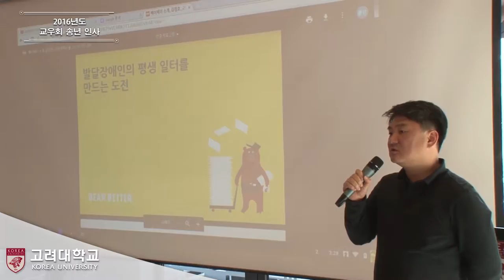[고려대학교 Korea University] 교우회 송년 인사 Video Clip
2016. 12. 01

고려대학교